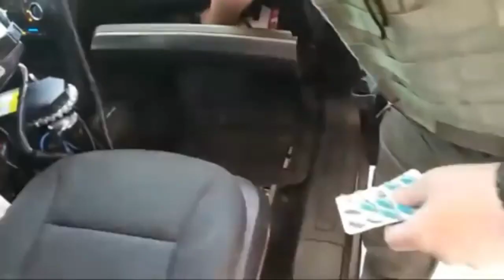ASKING COPS THE SAME SILLY QUESTIONS (FLIP THE SCRIPT)